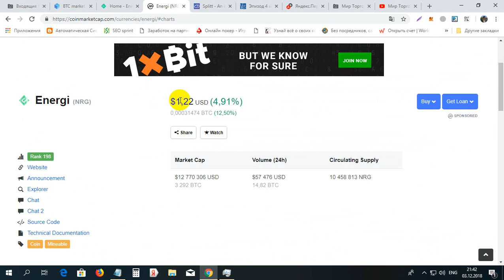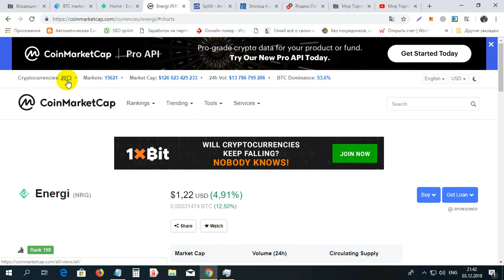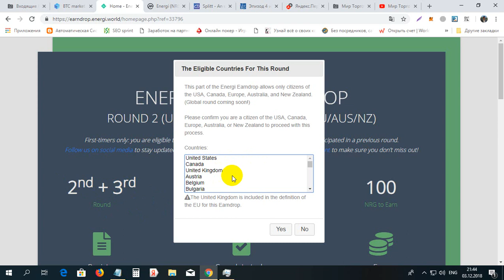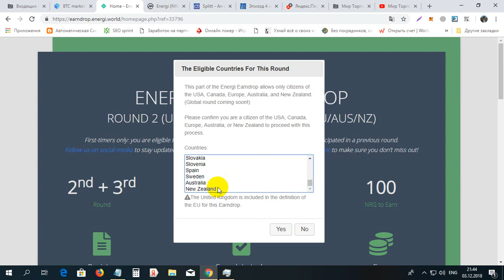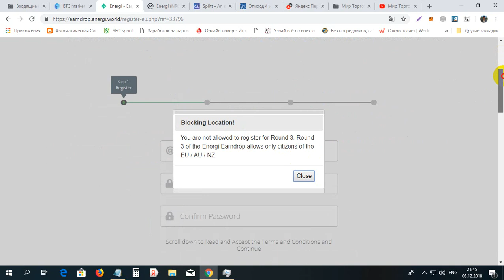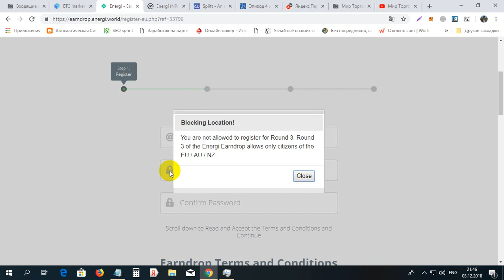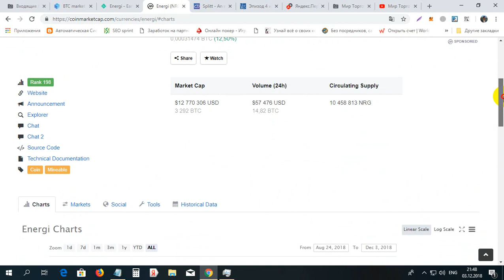Oferta 100% reala pentu Romania ea 120$ gatis ENERGI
Oferta 100% reala pentu Romania ea 120$ gatis ENERGI. Pentru inregistrare la ENERGI folosim linkul dat